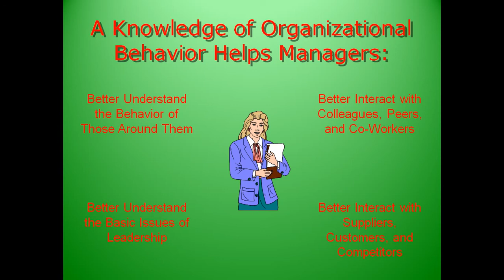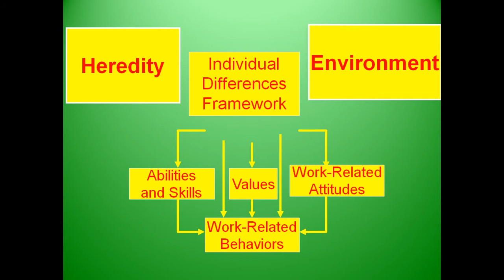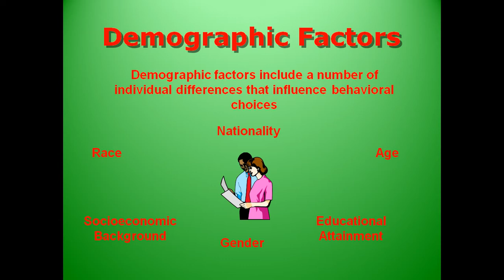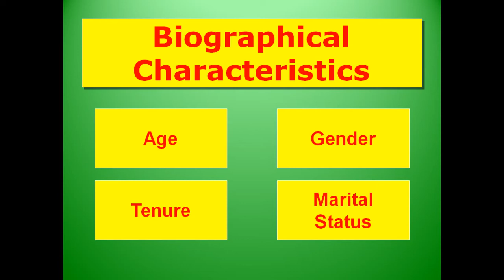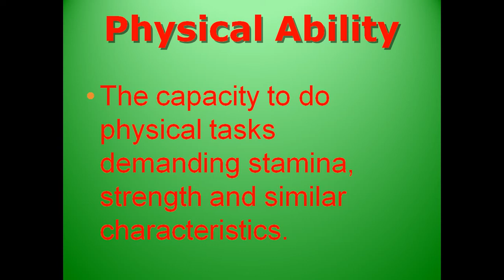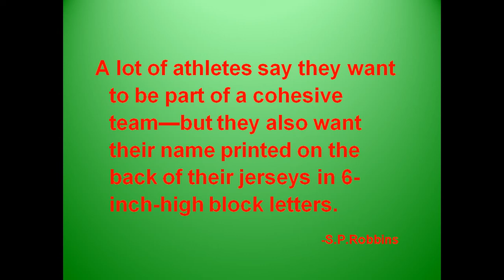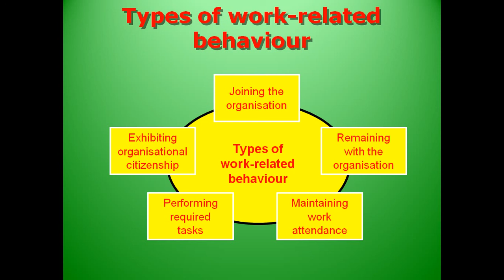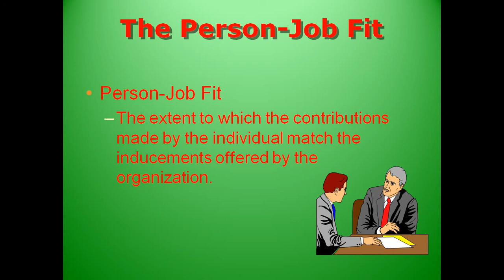Lecture No 3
Organizational Behavior, Person Job Fit, Psychological Contract, Performance, Attitude, Ability